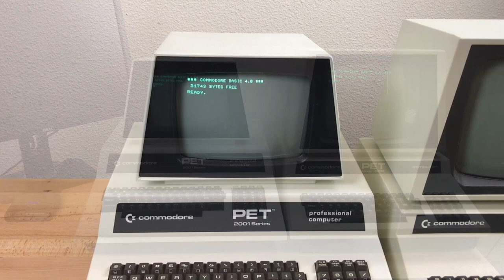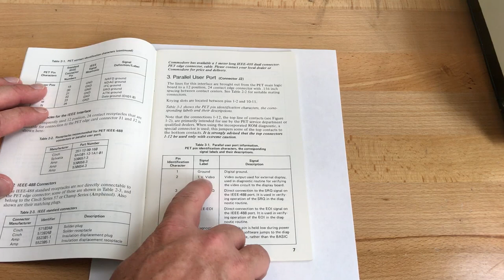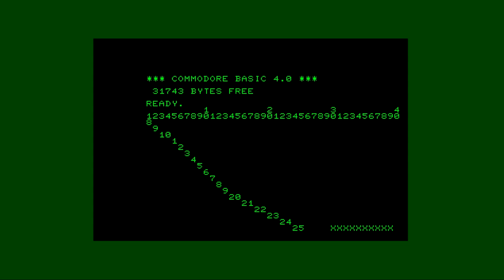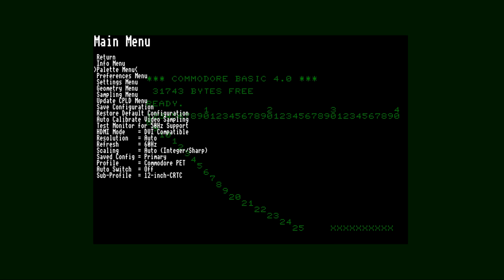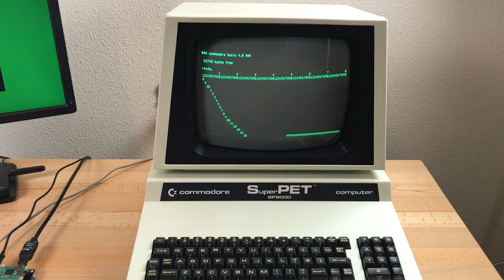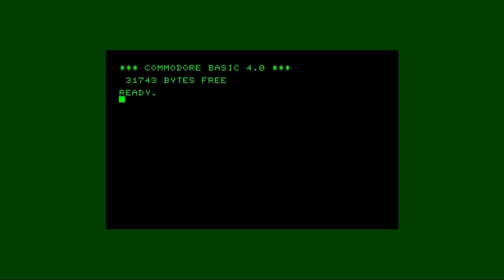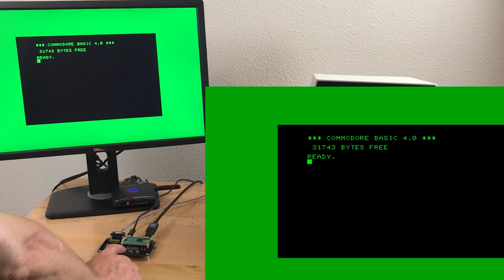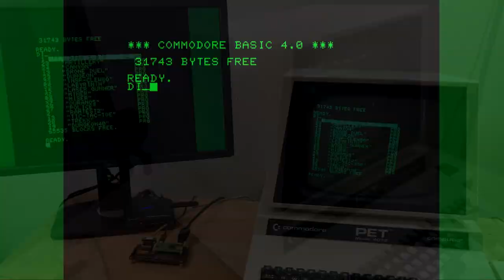HDMI for the Commodore PET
Configuring the RGB2HDMI for use with the Commodore PET.

Tutorial on adding a new profile to the RGB2HDMI

Index
00:00 Intro
01:25 The TTL RGB2HDMI from Tex Elec
01:54 Making a cable to connect the PET
03:32 Buttons and on screen menus
04:36 Creating a new profile
06:50 Testing and fine tuning w/ 40 Column CRTC PET
09:54 Testing and adjusting for 80 Column CRTC
12:58 Re-testing 80 column profile with 40 column CRTC
13:54 Additional features
14:59 Adjusting the profile for a non-CRTC 9 inch PET
17:55 Testing the profile auto switching
18:33 How to download profiles to the RGB2HDMI
19:43 Testing with a chicklet PET and adjusting the colors
20:12 Conclusion/Outro
21:04 A quick game of Dungeon
22:14 Original PET Demo